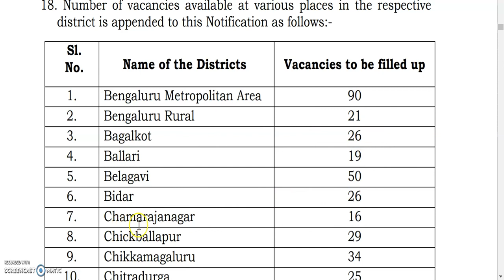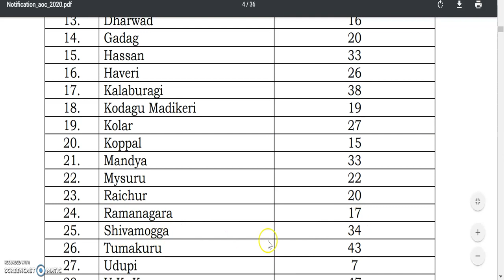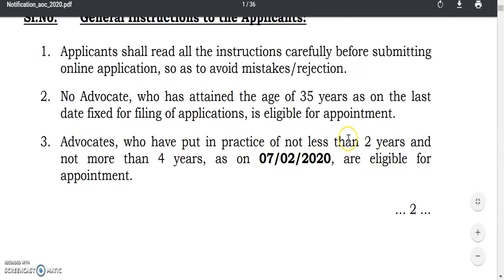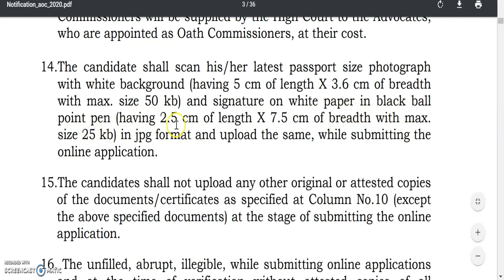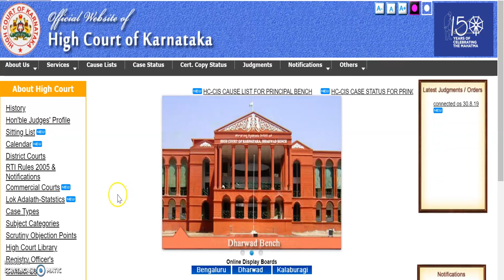karnataka government job | government jobs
2020 govt jobs in Karnataka
1oth pass govt job
12th pass govt job
2puc students job
2puc, lower division clerk